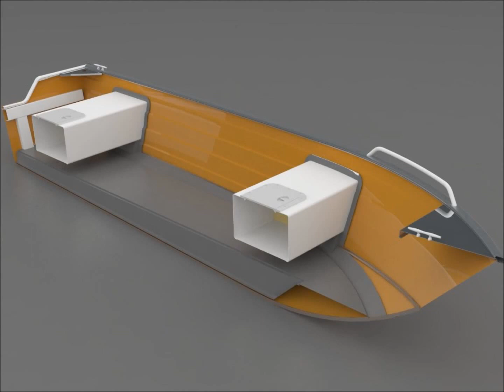Алюминиевая лодка Smartliner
Демонстрация серии алюминиевых лодок Smartliner.